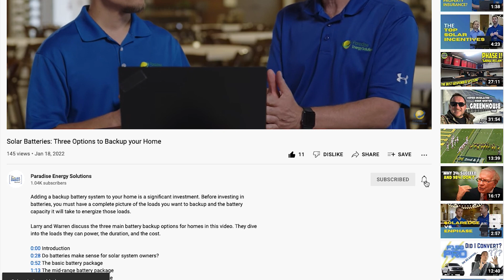Will the Federal Solar Tax Credit Increase Under the Current Administration?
Will President Biden's administration increase the federal tax credit for solar energy? Increasing the credit has been proposed in the Build Back Better bill, but as of now, no one knows if that will pass and what all will be included in it.

In this video, Charles and Warren share what we know has been proposed in Build Back Better for solar as of now and the impact this bill could have on your solar energy investment. They also share why waiting for legislation to pass for an increased tax credit could be more costly for your budget.

0:00 Introduction
0:30 Is increasing the solar tax credit included in the Build Back Better bill?
1:10 What happens to the solar tax credit if Build Back Better doesn't pass?
1:32 Should you wait for new legislation to pass to install solar?
3:28 Why now is a great time to install solar

Paradise Energy Solutions is a family-owned, full-service solar energy company. Since 2009, our team of 90+ solar experts has installed over 1,600 solar systems for businesses, farmers, and homeowners throughout the mid-Atlantic region of the USA.

In addition to providing solar and battery system design and installation services, we have a team of solar maintenance technicians that diagnose and fix solar systems from small residential to large utility-scale systems and everything in between.